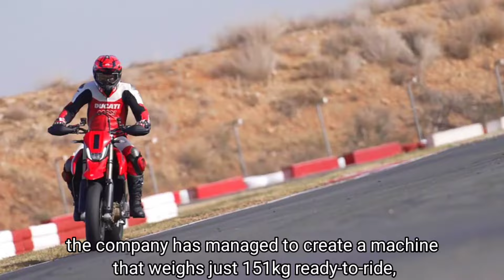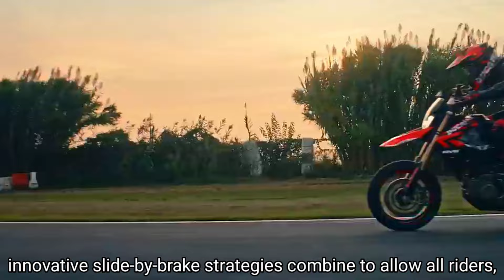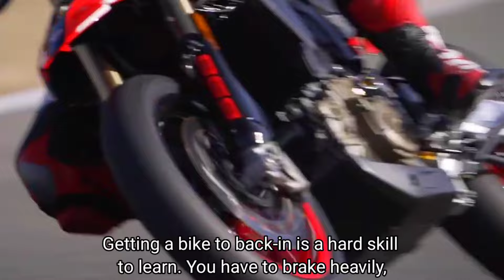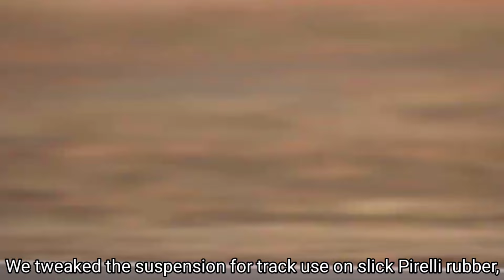New Ducati Hypermotard 698 Mono RVE Promises Impressive Performance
Mid-corner the pegs did tickle the track on the very odd occasion, but this was only with slick tyres fitted. Even at big lean the Ducati felt planted and didn’t drift wide which some bikes with long-travel suspension can do when ridden hard. On the exit, that wonderfully smooth power delivery – and those cunning electronics ­– gave the rear tyre an easy time.

As you would expect, the 904mm seat height isn’t accessible for everyone, although there's an optional lower seat that drops it to 889mm. The KTM 690 SMC R has the similar suspension travel (215/240mm), but the seat starts at 892mm stock. I’d also suggest the KTM is thinner and therefore more manageable. Even with the low seat fitted to the 698, it’s still taller than its bigger brother, the 870mm L-twin Hypermotard. It's worth noting that Ducati offer a suspension lowering kit, which drops the bike 40mm from standard.

I’m short (172cm, nearly 5ft 7ins) but I didn’t have too many problems with the Ducati on the standard seat, as the bike only weighs 151kg, wet with no fuel. It’s not like a tall adventure bike that hits the scales at over 200kg and has a huge fuel tank. In fact, the Ducati's dimensions weren't intimidating to me at all, and that's because lightness can often trump height, and Ducati have tried to save weight wherever possible.

As this was a track only test, we didn’t get the opportunity to test comfort, tank range or fuel economy. The 698 Mono houses a 12-litre fuel tank in the conventional position, and Ducati quote 4.8l/100km or 59mpg. Ducati are usually accurate with their claimed mpg, which means around 140-160miles between fill ups.

On track the Ducati didn’t vibrate or send tingles via the pegs and levers, despite the high revs. However, we only rode in shorts stints and will have to revisit the 698 again on the road to test comfort, over distance and at high speed.

While the Hypermotard 698 Mono is packed with electrickery when it comes to rider-assists it doesn’t pamper you with luxuries – this is a stripped-back machine aimed at maximising rider enjoyment, not cossetting you with distracting tech.

There’s a simple LCD dashboard display tucked behind the numberboard-style front cowl, without any of the colour TFT frippery that’s common elsewhere, but it is ‘Ducati Link Ready’ to allow phone connectivity for infotainment. The RVE gets a quickshifter as standard, optional on the base model, and the options list also includes the Termignoni race exhaust, a race seat, ‘motard’ footrests, various protective parts and an array of carbon-fibre and billet aluminium cosmetic bolt-ons.

The compact 3.8-inch LCD display is a little small compared to other models in Ducati’s range but, compared to the supermoto competition, it’s way ahead. I preferred to change the modes and the settings in the pits, stationary, not out on track as they are not as immediately clear or straightforward as they are on larger bikes in the Ducati family. There is a lot of information to squeeze onto a smallish display. Furthermore, you can’t fully turn off the rider aids on the move; this has to be done at a standstill, which Ducati says is for safety reasons.